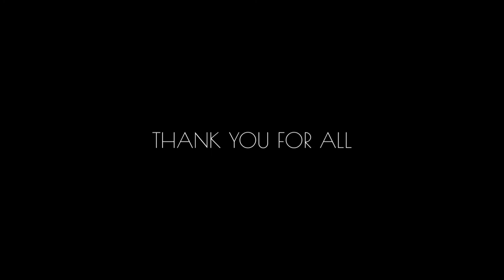2021 FERNANDEZ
2020 movies

movies photographers
Junpei Suzuki / Nobb Sueyoshi / Shoya Ura / Nobuyuki Tanii / Gaku Murakami / Kaito Oikawa

Reel editor FER